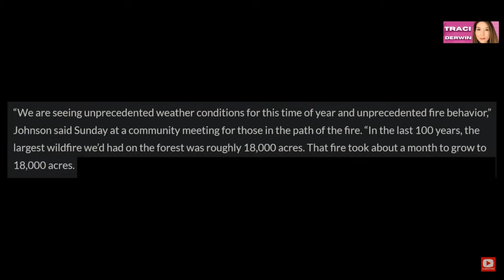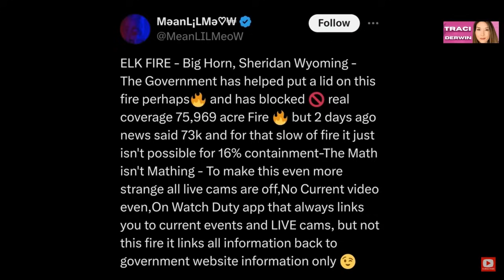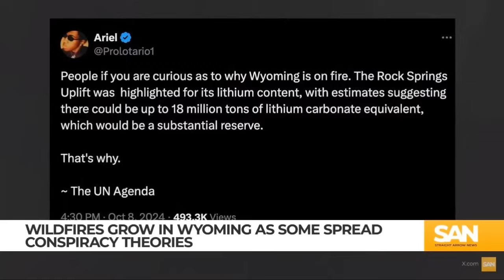WYOMING ABLAZE! Two Massive Fires Sweep Across National Parks!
Wildfires are raging out of control in Wyoming, with two massive fires sweeping across national parks in the state. The fires, which have been fueled by dry conditions and strong winds, have already burned tens of thousands of acres of land and are threatening to destroy entire ecosystems. The wildlife impact of these fires is a major concern, with many species of plants and animals being threatened, which may also impact the hunting season in Wyoming. In this video, we take a closer look at the devastating effects of the Wyoming fires and explore the efforts being made to contain them. Get the latest wildfire update and find out what's happening.

*Preparedness*

ProOne Gravity filter (Carbon and Ceramic):

EcoFlow Solar Generator:

Baofeng Ham Radios Long Range:

Inmarsat 2.1 Satellite Phone kit w SIM (recommended by MonkeyWerx):

Distiller Shane recommends:

Emergency food freeze dried for emergency
Shane says he has eaten these items and they taste good and are high in nutrients